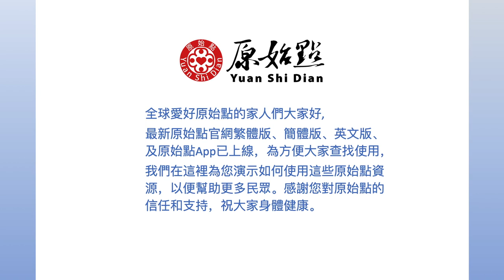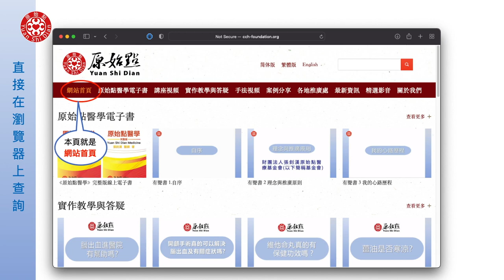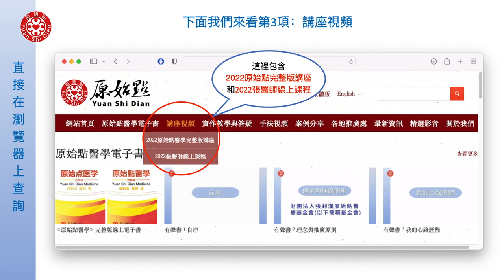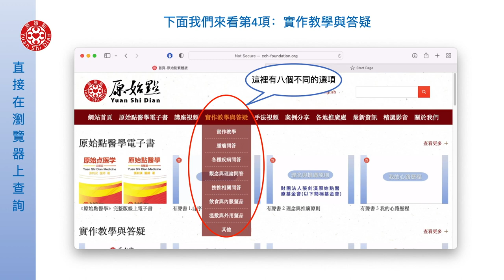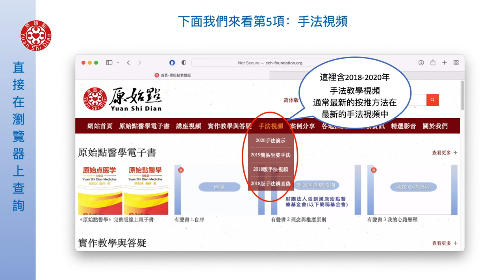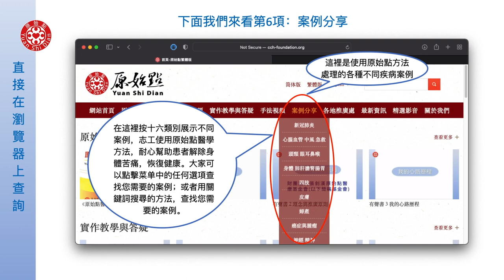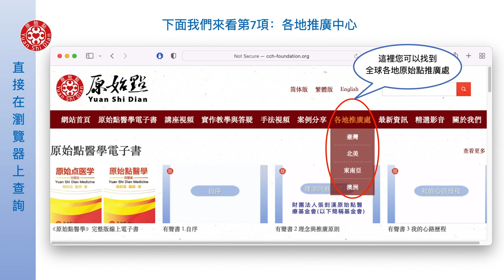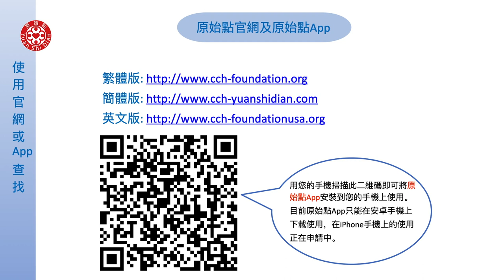原始點案例及相關資料查詢方法演示